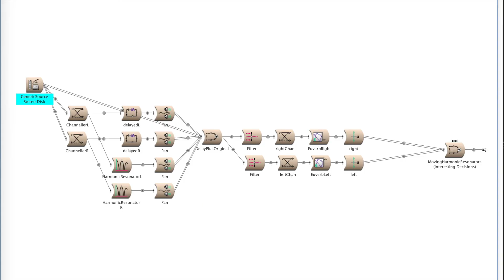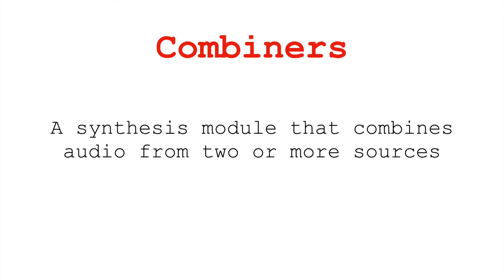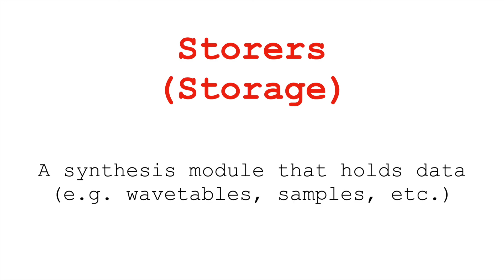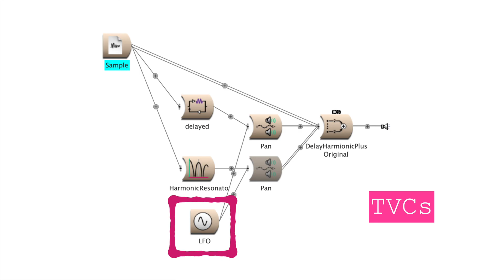The Five Types of Synthesis Modules (Fundamentals of Sound Synthesis) | Simon Hutchinson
Approaching a new synthesizer can be daunting, but, even if your not able to understand all of the knobs and modules, if you can understand the category or type of synthesis module that every is, you have a framework with which to start experimenting.

I break synths down into five types of synthesis modules:
1.) Generators, which create sound
2.) Combiners, that mix sound signals together
3.) Modifiers, that alter sound
4.) Time-Variant Controllers (TVCs), which generate control signals
5.) Storers, which can preserve sound and control information.

Aston Microphones Origin (amazon)
dbx 286s Channel Strip (amazon)